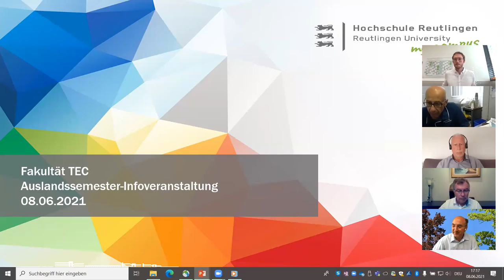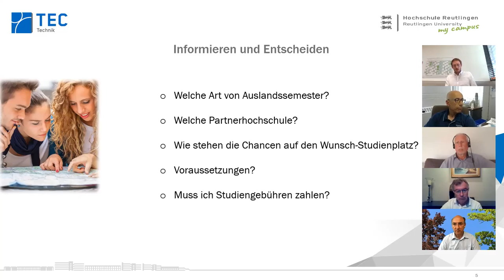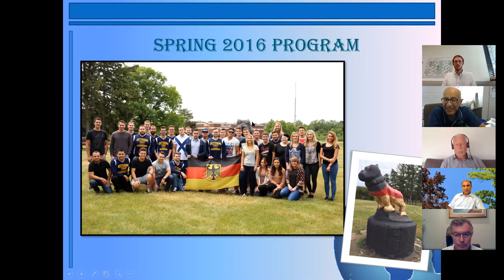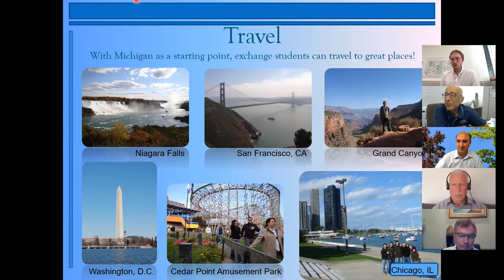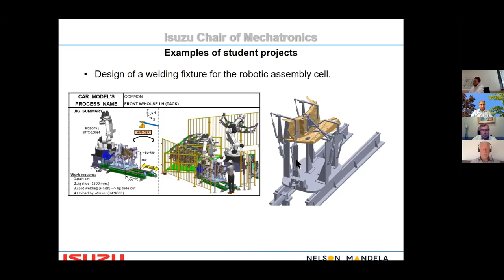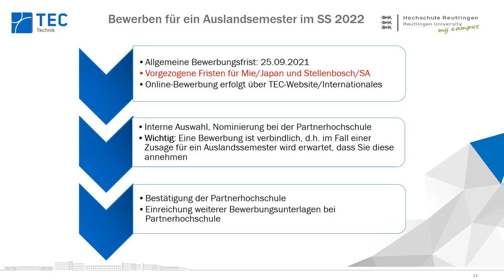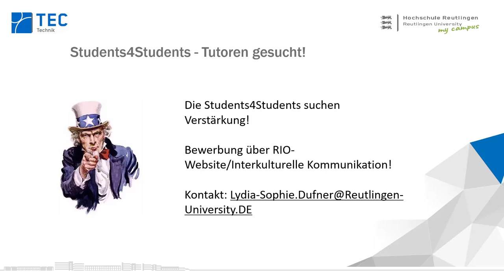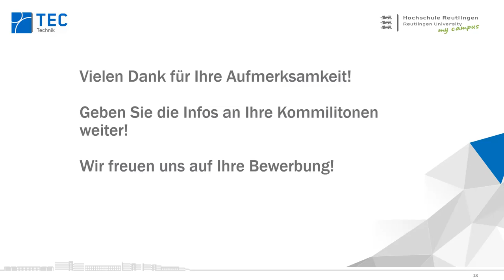Auslandssemester Infoveranstaltung Fakultät TEC (8. Juni 2021)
1. Einleitung: Bewerbungsmöglichkeiten, Corona-Pandemie, Übersicht Partnerhochschulen (Min. 1- 24:30).
2. Präsentation Kettering University, Prof. M. Torfeh (Min. 24:45 - 48:10)
3. Präsentation Nelson Mandela University (Min. 48:15 - 1:04:45)
4. Übersicht Bewerbungsverfahren und  Fördermöglichkeiten (Min. 1:05:00 - 1:31:30)
5. Frage-Antwort-Runde (Min. 1:31:35 - 1:46:31)